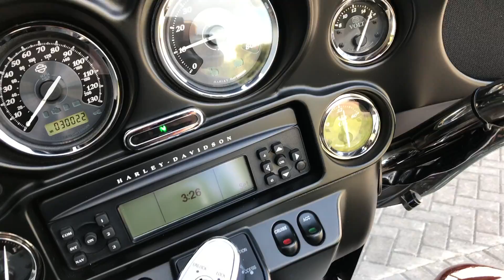2011 HARLEY-DAVIDSON ELECTRA GLIDE ULTRA LIMITED DARK/LIGHT ROOTBEER @ WCHD, Glasgow, Scotland